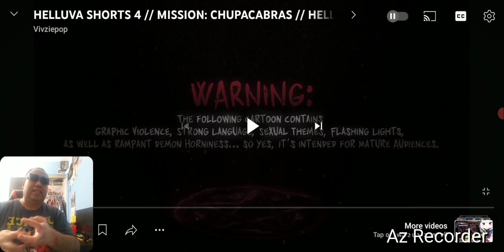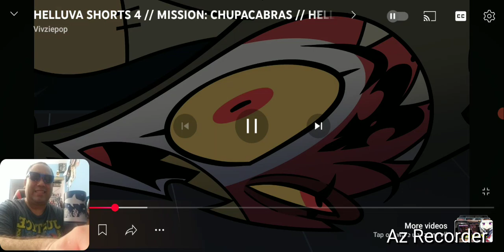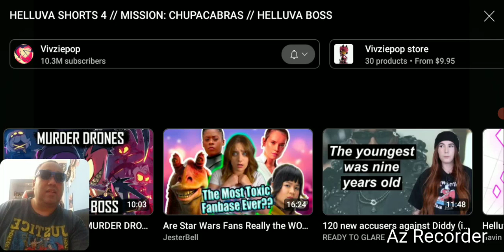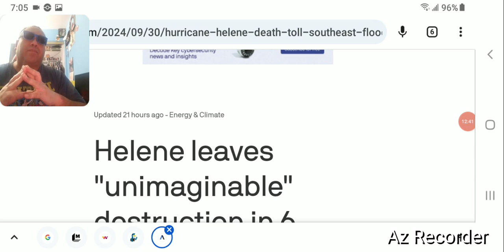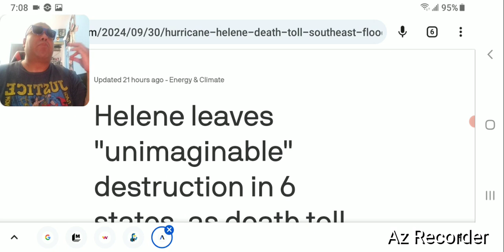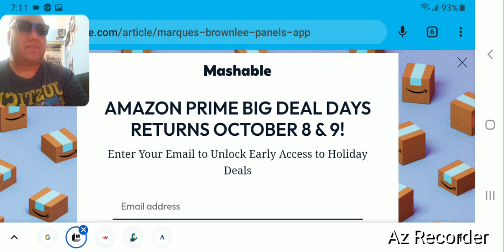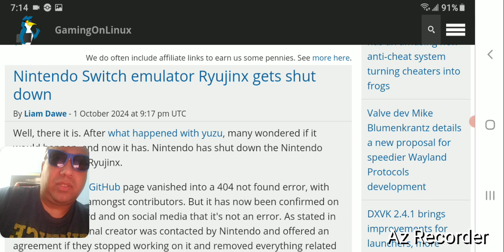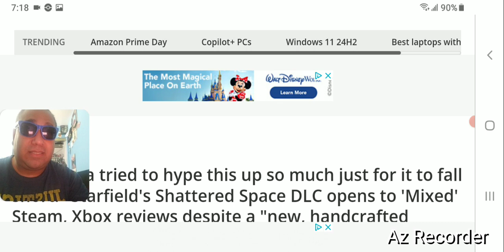HELLUVASHORTS episode 4 Chupacabras HELLAVUBOSS series. Super funny.Reaction review!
Skip to (0:23-0:24) for early side thoughts and (2:25-9:50) for my actual reaction review segment part duration part where i react and see this latest tiny small 6-minute episode of helluvashorts boss with the mythical rumors and fictitious Mexican Hispanic latino campfire story deity of folklore called the chupacabra. Skip to for my positive overall thoughts viewpoints opinions and speculations about the cool topic at hand here. Skip to when i get to the internet videogame industry news dram news and sadly some strict serious FOR REALS! news that sadly happened in the south of the USA like typical Florida, but even much worst damages to Georgia, and Especially North and South Carolina after hurricane Helene ruined their hopes super sad depressing stuff i normally do not talk about on my channel.